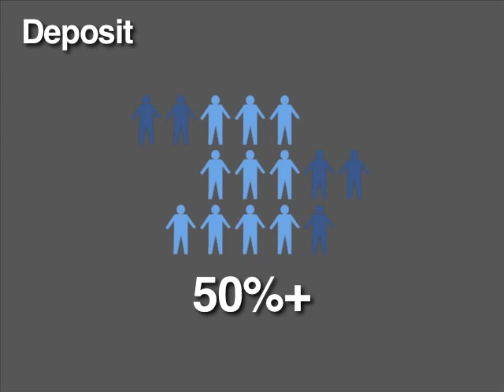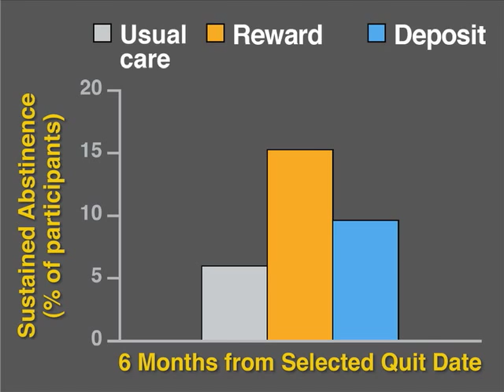Smoking Cessasion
View the Quick Take video summary of a randomized trial of financial incentives for smoking cessation.